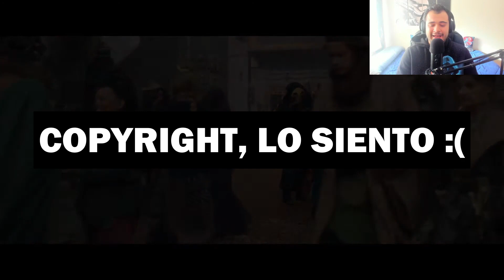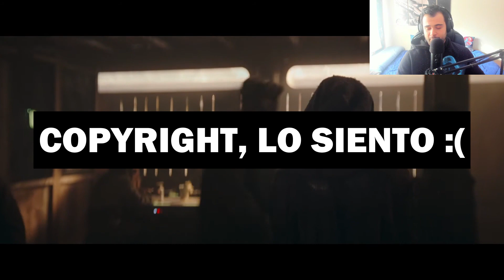¡CÓMO PINTA ÉSTO! 😱 REACCIÓN al TRÁILER OFICIAL de THE ACOLYTE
THE ACOLYTE (STAR WARS) - REACCIÓN AL TRÁILER OFICIAL

¡SÍGUEME!

💥OTROS VÍDEOS💥